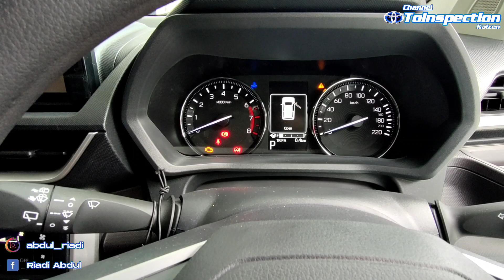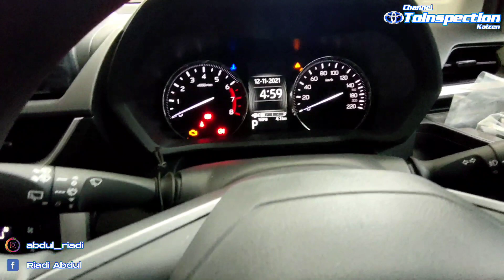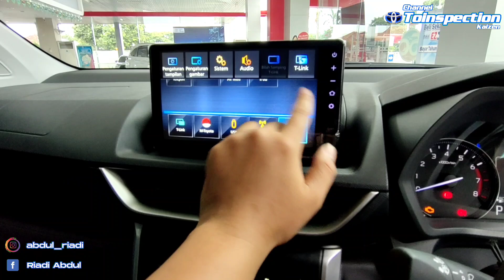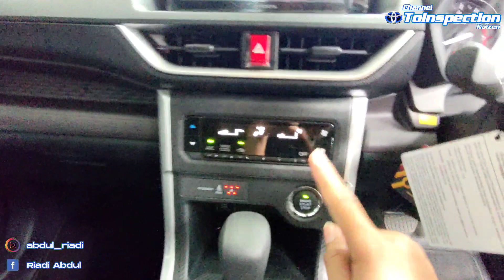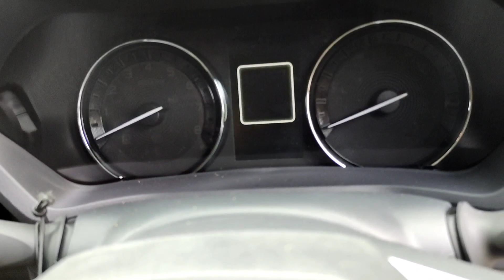Toyota Avanza G TSS terbaru 2022 FWD A/T CVT in depht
berikut adalah video Toyota Avanza G TSS terbaru 2022 FWD A/T CVT in depht
semoga menghibur
jika berminat hubungi
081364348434 melayani pembelian area jatim dan sumatra selatan